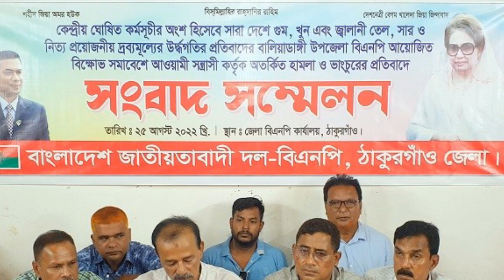Bangla News 13 november 2022 । Bangladesh latest news । Today bd update news । somoy songbad